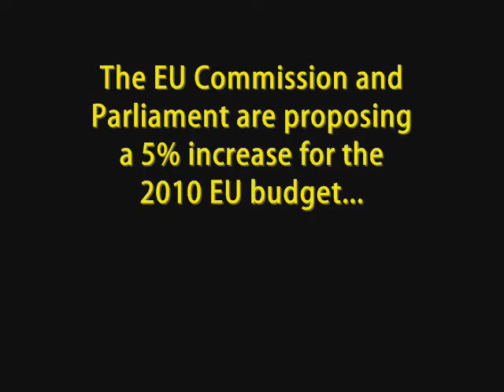UKIP Marta Andreasen MEP - The EU budget should be cut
UK Independence Party MEP Marta Andreasen, who was the former chief accountant for the EU gives a few home truths.